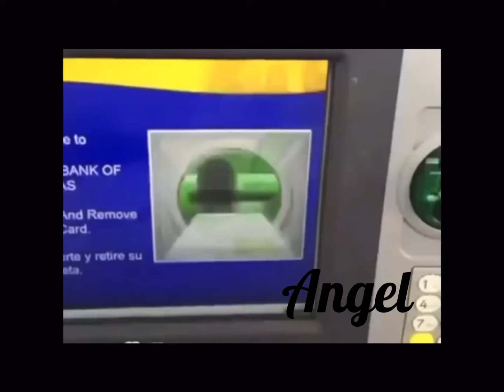Part 2 Angel Studios as vins